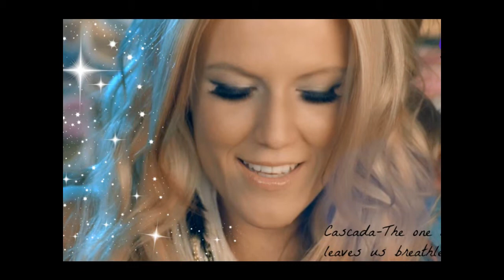Natalie Horler- Fanvideo ღ- The one who leaves us breathless